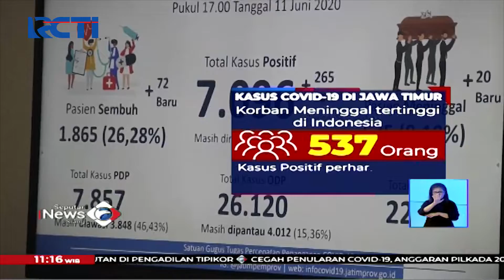Penyebaran Virus Corona Semakin Meningkat, Provinsi Jawa Timur Tertinggi di Indonesia - SIS 12/06